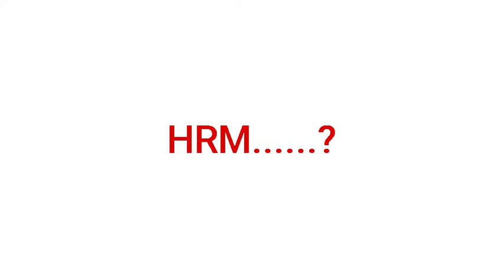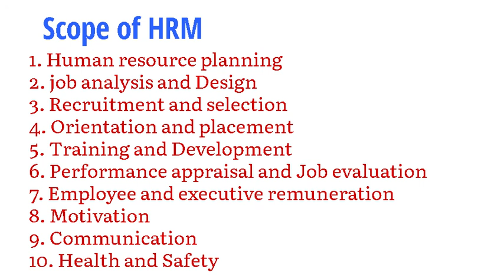Scope oF HRM | Human Resource management | Calicut university | B.com 3rd Semester